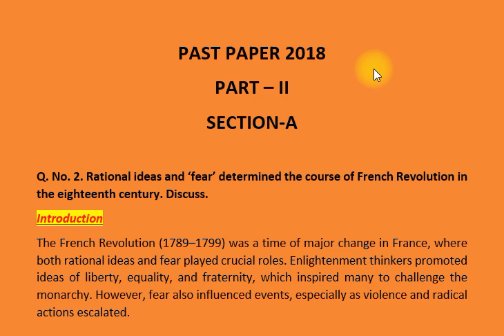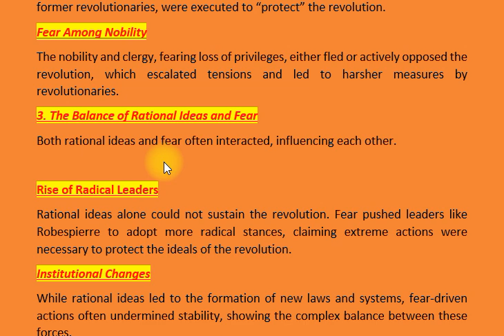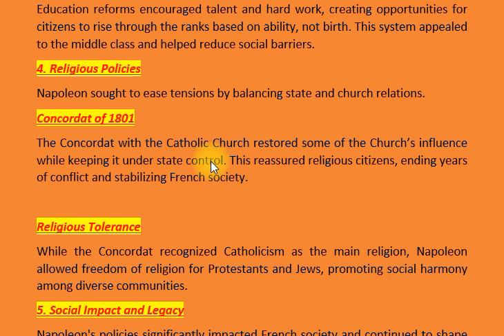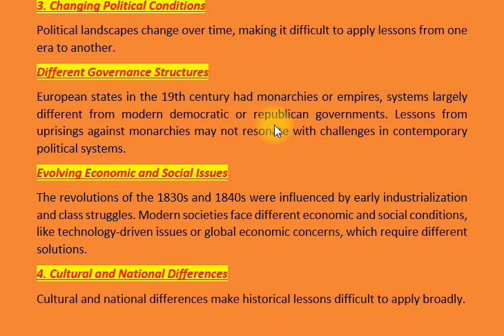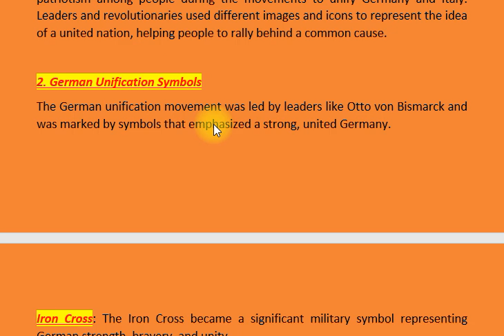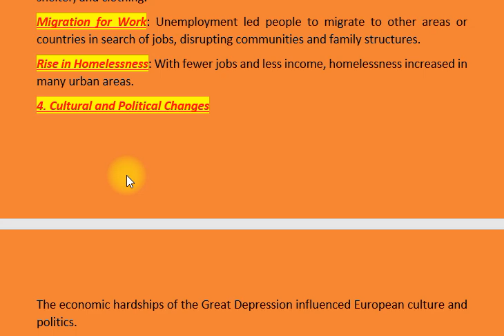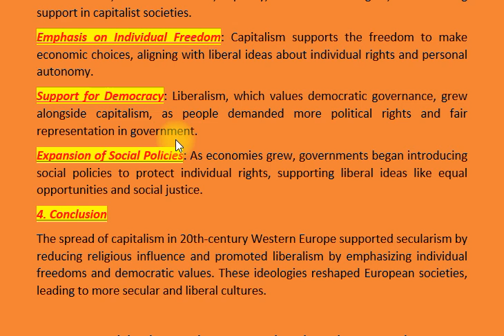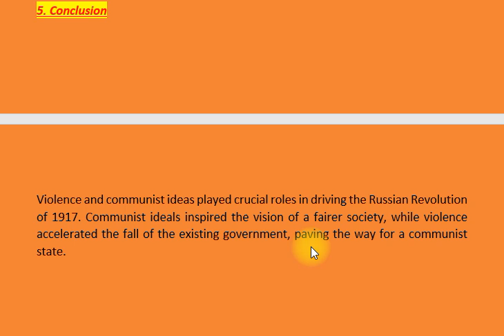EUROPEAN HISTORY | PAST PAPER 2018 | CSS PMS TIMES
In today’s video, we delve into the European History CSS Past Paper from 2018, offering a comprehensive overview of the key themes and questions that emerged from this examination.

The 2018 paper covers pivotal events and transformations in European history, including:

The Impact of the Enlightenment: We explore how Enlightenment thinkers influenced political ideologies and the course of revolutions across Europe.

The Age of Revolutions: The paper examines significant uprisings in Europe, focusing on the French Revolution and the effects of nationalism in the 19th century.

World Wars and Their Consequences: We discuss how the two World Wars reshaped Europe, leading to political, social, and economic changes that defined the 20th century.

Post-War Europe: The implications of the Cold War and the emergence of the European Union as a unifying force in the continent.

Throughout the video, we analyze the exam questions, providing strategies on how to effectively approach similar topics in future exams. We also highlight the importance of context and critical thinking in understanding the complexities of European history.

Whether you are a student preparing for exams or simply a history enthusiast, this analysis will enhance your understanding of key historical events and themes that shaped Europe.